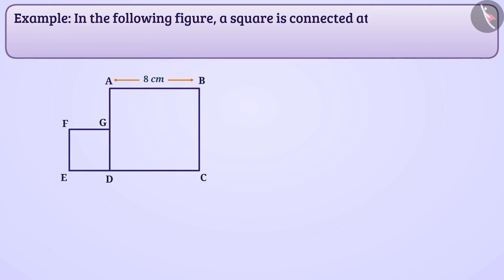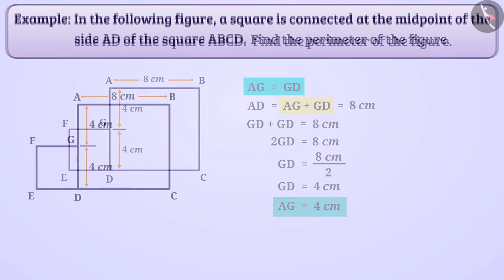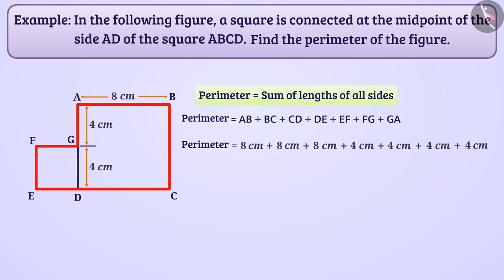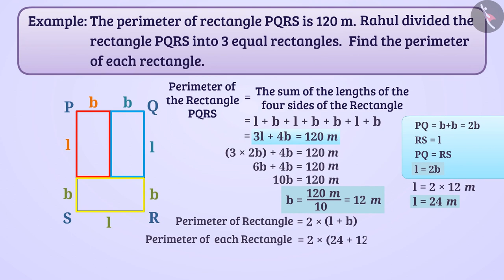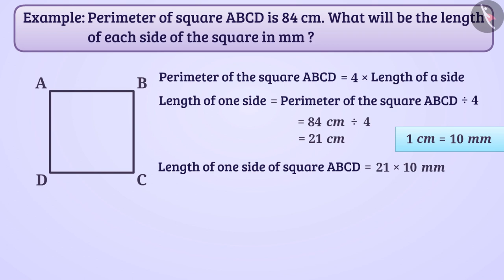Perimeter of adjoint figures | Part 2/3 | English | Class 7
Perimeter of adjoint figures  | Part 2/3 | English | Class 7 | NCERT

Perimeter of adjoint figures  | Perimeter and Area of 2D Shapes | Grade 7 | NCERT | Perimeter and area

Welcome to part 2 of Perimeter of adjoint figures . In this video, we will discuss various examples of Perimeter of adjoint figures .